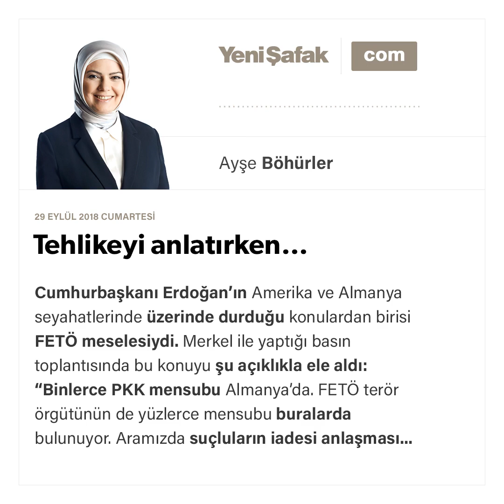Ayşe Böhürler - Tehlikeyi anlatırken… - 29.08.2018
Cumhurbaşkanı Erdoğan’ın Amerika ve Almanya seyahatlerinde üzerinde durduğu konulardan birisi FETÖ meselesiydi. Merkel ile yaptığı basın toplantısında bu konuyu şu açıklıkla ele aldı: “Binlerce PKK mensubu Almanya’da. FETÖ terör örgütünün de yüzlerce mensubu buralarda bulunuyor. Aramızda suçluların iadesi anlaşması var. Yakalayıp teslim etmek ülkelerimizin huzuru, mutluluğu ve güvenliği için çok büyük önem arz ediyor”.